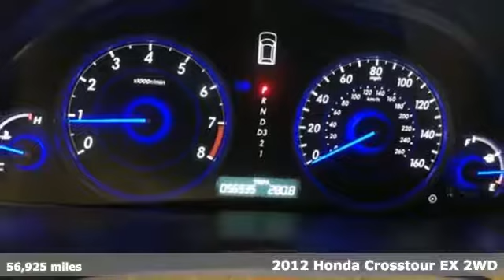Used 2012 Honda Crosstour Naples, FL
Year: 2012
Make: Honda
Model: Crosstour
Trim: EX
Engine: 2.4L I4 DOHC i-VTEC 16V
Transmission: 5-Speed Automatic
Color: Gray
Interior: Black
Mileage: 56925
Stock #: N107195A
VIN: 5J6TF3H33CL006190
CARFAX One-Owner. Polished Metal Metallic 2012 Honda Crosstour EX FWD 5-Speed Automatic 2.4L I4 DOHC i-VTEC 16VbrbrRecent Arrival! 21/29 City/Highway MPGbrbrAwards:br * 2012 KBB.com Brand Image Awardsbr2016 Kelley Blue Book Brand Image Awards are based on the Brand Watch(tm) study from Kelley Blue Book Market Intelligence. Award calculated among non-luxury shoppers. Kelley Blue Book is a registered trademark of Kelley Blue Book Co., Inc.brbrbrReviews:brbr * If you like the ride and handling provided by the Accord Sedan, but your versatile cargo needs exceed that of a traditional trunk, the 2012 Crosstour Wagon makes an excellent choice. Source: KBB.combr * Roomy seating; carlike driving dynamics; quiet cabin; available all-wheel drive. Source: Edmunds

Being a car dealership is not just about selling cars; it is about being a trusted part of your community, and helping your friends and neighbors find a trusted vehicle that will help them in their daily lives. At Naples Nissan, serving our customers is our first priority, and we strive to provide the best in customer service day-in and day-out. We are dedicated to giving you the best buying experience possible, and to get you into a vehicle that will serve you for years to come.
Address:
3640 Pine Ridge Rd,